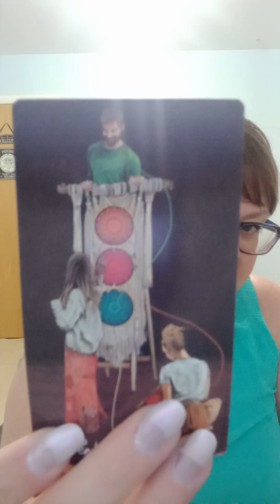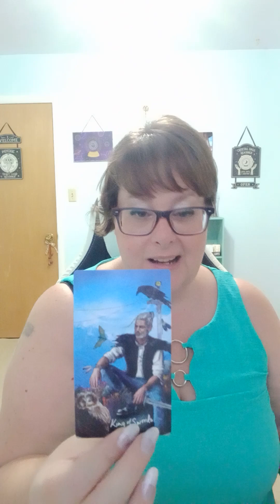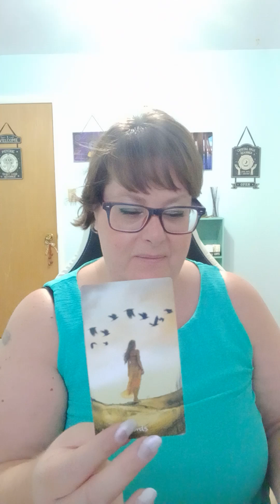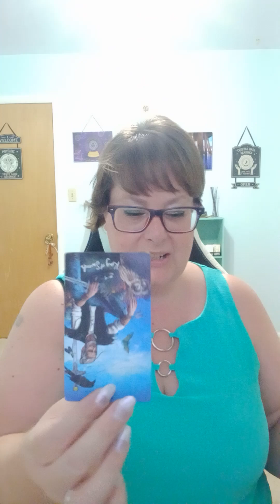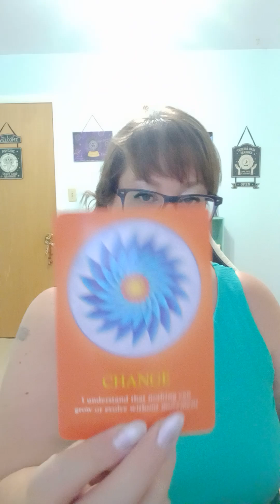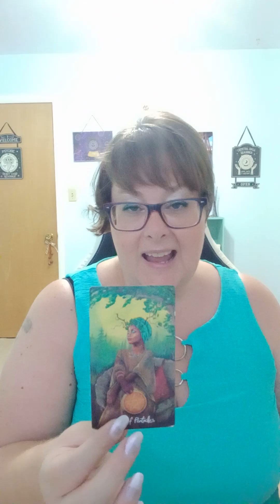💨 GEMINI LIBRA AQUARIUS AUGUST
Welcome home ♥